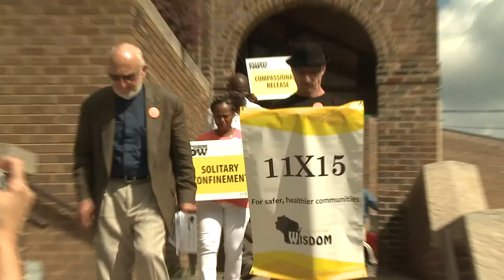Reform Now: Revocations & GPS Monitoring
On Wednesday, August 20, WISDOM members from across the state gathered to speak out against the unjust and counterproductive practice of sending people to prison for “technical violations” of their parole or supervision.  More than 150 called on Governor Scott Walker to follow the lead of other states, who send formerly-incarcerated people back to prison ONLY if they commit a new crime.  The multi-racial, interfaith group gathered first to build relationships and to hear from people who have personally suffered from unnecessary revocations, as well as those who are detained simply because the state’s GPS monitoring system malfunctions on a regular basis.  They proceeded to hold a press event in front of the Milwaukee Secure Detention Facility (which houses many people who are re-incarcerated for “technical violations).  The group marched to the Milwaukee office of Governor Walker to present their demand for immediate reform.
This action is part of the “Reform Now” movement, calling for major changes in the Wisconsin Department of Corrections.  Reform Now also includes calls for the broken parole system to be repaired, for an end to solitary confinement, and for “compassionate release” to be granted to elderly and seriously ill prisoners.
Reform Now is part of the “11x15 Campaign for Safer, Healthier Communities.”  The 11x15 campaign calls on Wisconsin to cut its prison population in half (to 11,000) by the end of 2015.  More on the campaign can be found at: